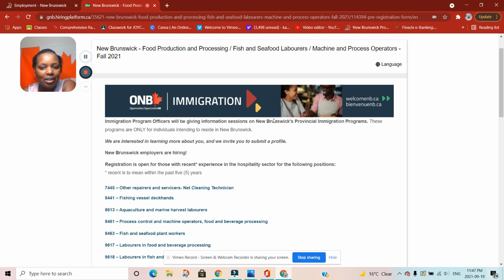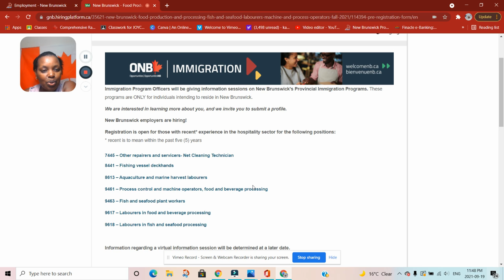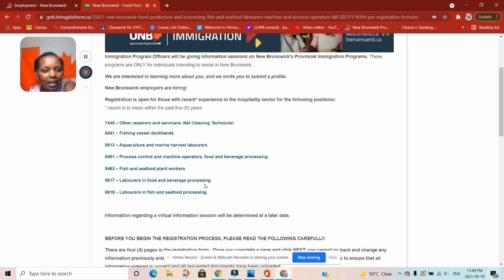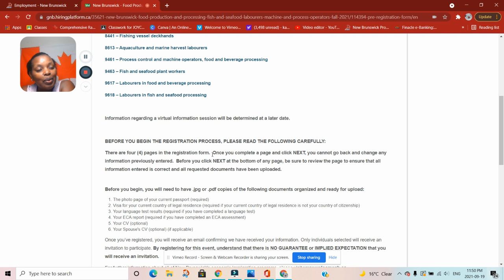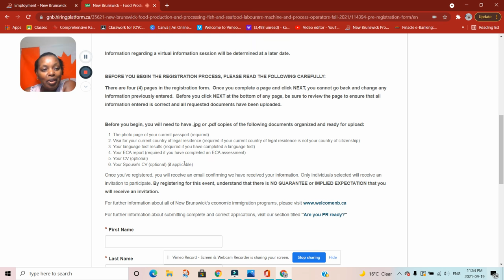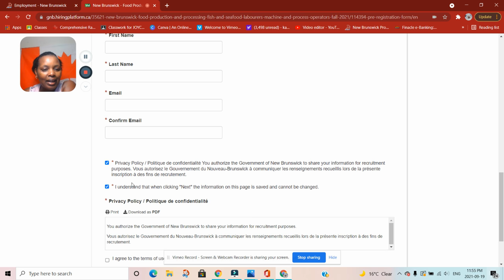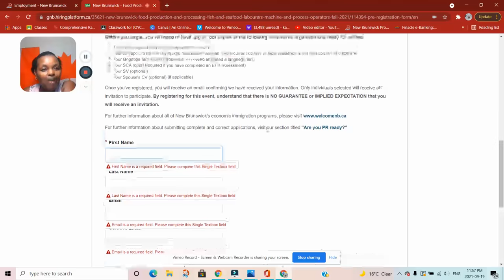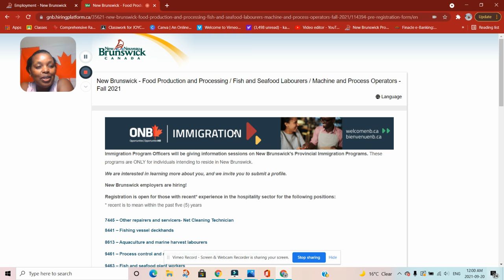NEW JOB POSTINGS IN NEW BRUNSWICK AGAIN